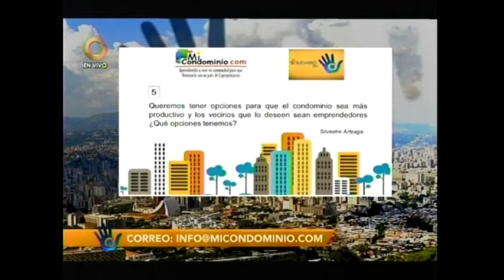Queremos tener opciones para que el condominio sea más productivo.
Caracas,Venezuela. Globovision. Miercoles 11 de agosto 2021